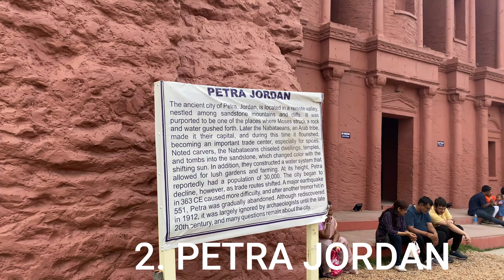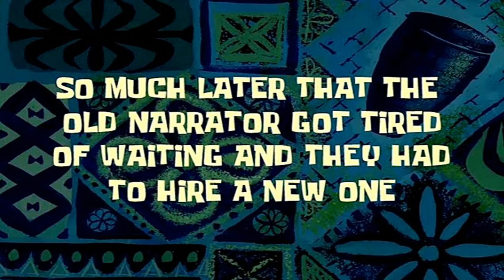Bhaiya n banaya Soya Chilli || Train nikalne wali thi || ECO Park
Hi guys!!
This vlog is also inspired from Kolkata series. I hope you all are enjoying my content and will always support me as you do.

This vlog is a little late but I wish everyone is excited to watch this.

XOXO. Enjoy.